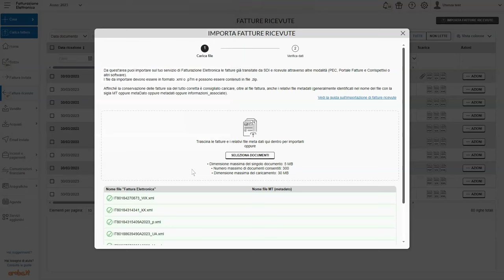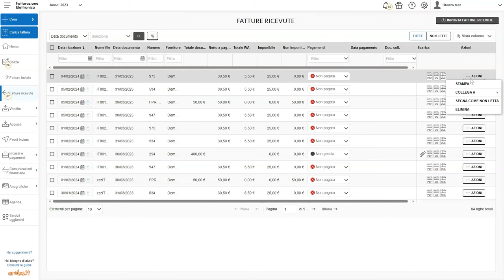Come importare le fatture ricevute sul pannello di Fatturazione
È possibile importare le fatture ricevute nell'anno in corso già transitate da SdI e ricevute attraverso altre modalità (PEC, Portale Fatture e Corrispettivi o altri software).